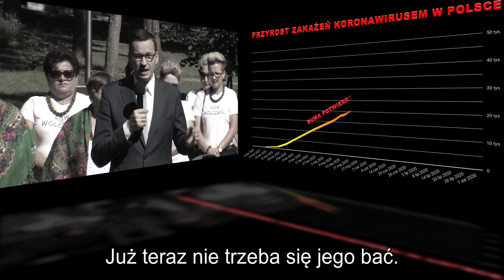Linia rozwoju kłamstwa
⚠️Przed wyborami premier Morawiecki kłamał, że wirus jest w odwrocie. Tymczasem liczba zakażeń cały czas rośnie, wczoraj zanotowaliśmy nowy dobowy rekord ❗
Tym razem kłamstwo premiera zagraża życiu i zdrowiu Polaków.